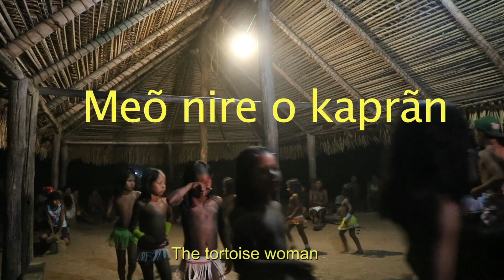The tortoise woman: me o nire o kapran